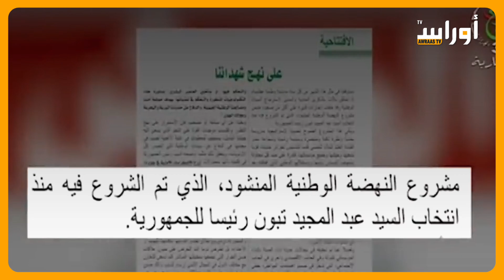تقرير: الجزائر صار لديها "مشروع نهضوي" بفضل عبد المجيد تبون